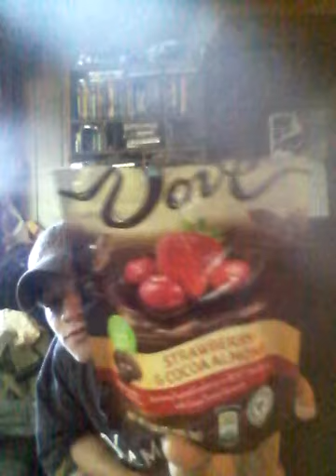Random Candy Video